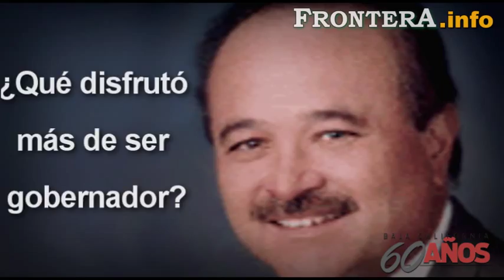Ernesto Ruffo Appel en la historia de BC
En los 60 años que lleva Baja California, es un Estado más consolidado que otros que tienen más tiempo de constituidos, considera el ex gobernador Ernesto Ruffo Appel